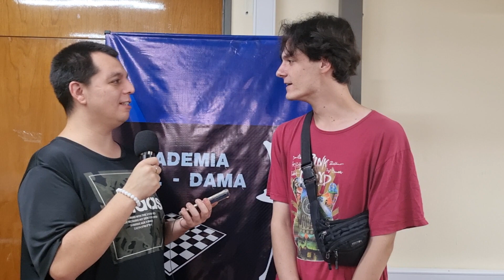Preguntando Ando con Iñaki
Ronda de preguntas por plata, esta vez con el talentoso y joven jugador Iñaki Abad.